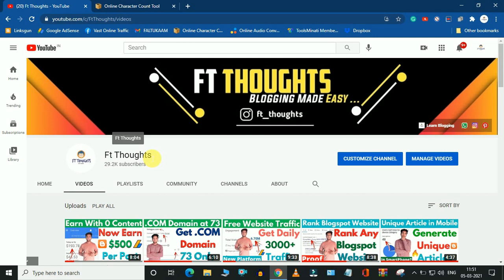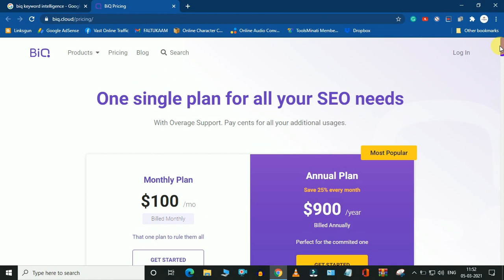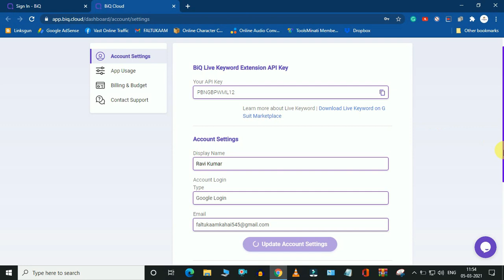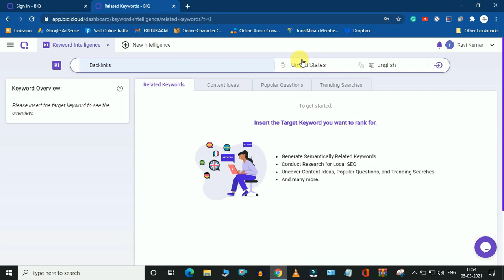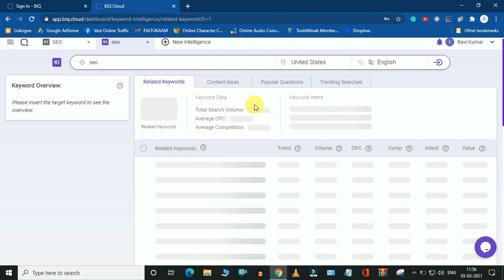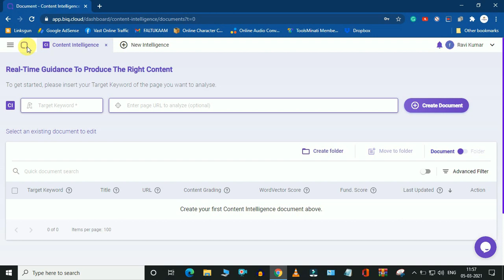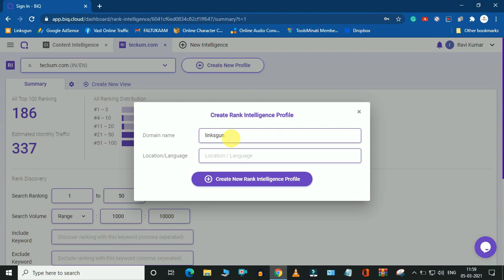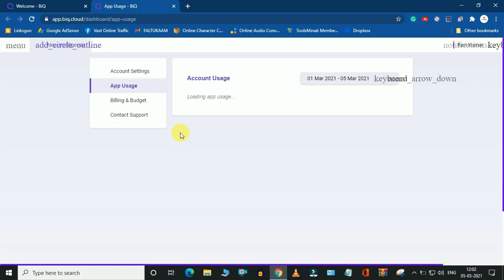Paid Keyword Research Tool Free 2022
Paid Keyword Research Tool Free | Keyword Research Tool Free | Free Keyword Research | Paid Keyword Tool Free | Ft Thoughts |

Hey Friends, I am Ravi Kumar and in This Video, I Will Tell You About $900 Paid Keyword Research Tool Free 2021 | Free Keyword Research Tool 2021 | Paid Keyword Tool Free So My Dear Ones If You all Are Also Searching For $900 Paid Keyword Research Tool Free 2021 | Free Keyword Research Tool 2021 | Paid Keyword Tool Free Then Watch The Full Video Now And If This Video Helped You Then also Don't Forget To Share This Video With All of Your Friends

My Websites

2.

1.  Paid Keyword Research Tool Free
2.  Keyword Research Tool Free
3.  Free Keyword Research
4. Paid Keyword Tool Free
5.  Best Free Keyword Research Tool
6. Ft Thoughts